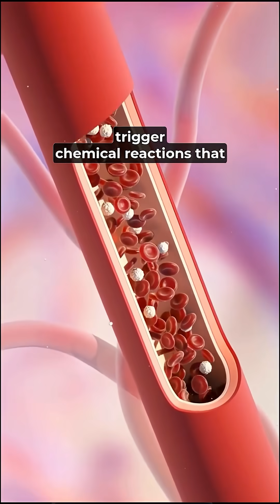One invention, three frontiers: cancer, pollution, agriculture.